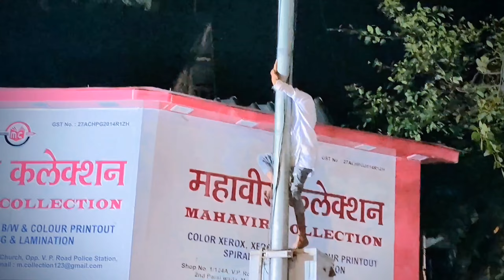च्या दर्शनाच्या वेळी असा झाला प्रसंग ♥️🤯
‎@Lalbaugcha Raja  च्या दर्शनाच्या वेळी असा झाला प्रसंग ♥️🤯